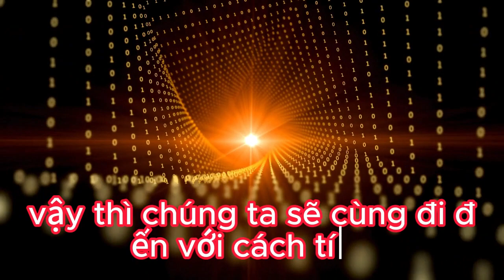Bài 1 : Khái Niệm về thần số học _ Ý nghĩa các con số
Dự án chia sẻ Thần số học từng bước chi tiết nhất bạn từng xem.Kiên trì là đức tính tốt để tạo thành thói quen tốt của mỗi người chúng ta.

Xin chào các bạn, mình là Mạnh Nguyễn, người sáng lập của kênh YouTube này. Kênh này được thành lập với mục đích chia sẻ những kiến thức về bộ môn khoa học tâm linh Thần số học theo trường phái Pythagoras.

Thần số học là một bộ môn nghiên cứu về ý nghĩa của các con số trong cuộc sống của con người. Theo quan điểm của thần số học, mỗi con số đều mang một năng lượng và ý nghĩa riêng, và những con số này có thể tác động đến tính cách, số phận và cuộc sống của mỗi người.

các video có thể xem;